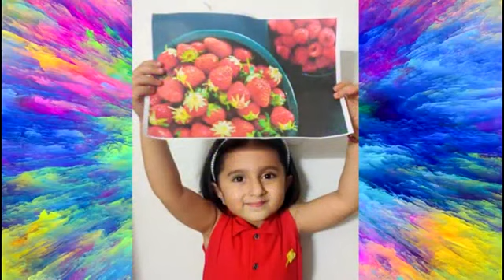Pradarshan Ankuran 2G